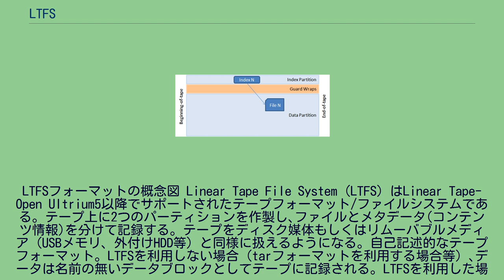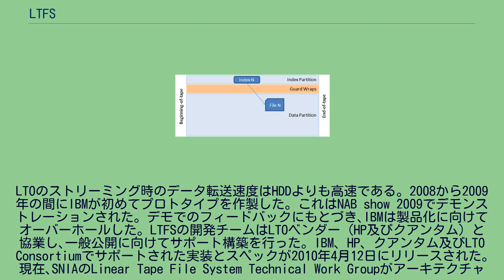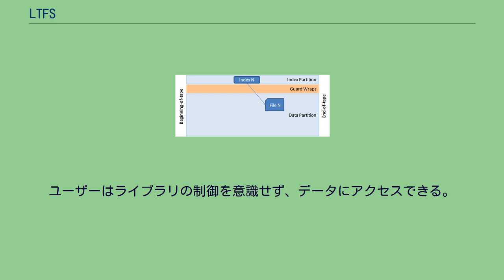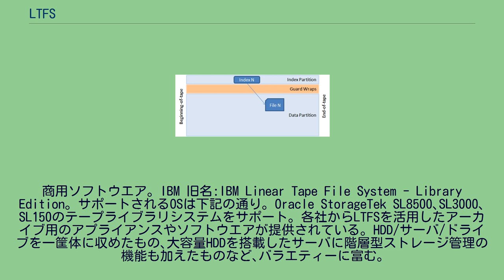LTFS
LTFSフォーマットの概念図 Linear Tape File System (LTFS) はLinear Tape-Open Ultrium5以降でサポートされたテープフォーマット/ファイルシステムである｡ テープ上に2つのパーティションを作製し､ファイルとメタデータ(コンテンツ情報)を分けて記録する｡ テープをディスク媒体もしくはリムーバブルメディア（USBメモリ、外付けHDD等）と同様に扱えるようになる｡ 自己記述的なテープフォーマット｡ LTFSを利用しない場合（tarフォーマットを利用する場合等）､データは名前の無いデータブロックとしてテープに記録される｡ LTFSを利用した場合､XML形式のメタデータにより､ディレクトリ構造を有しているようにユーザー/アプリケーション側から見える｡ テープをディスク媒体もしくはリムーバブルメディア（USBメモリ、外付けHDD等）と同様に扱えるようになる｡ 等の利点がある｡ しかしながら､テープのシーケンシャルな記録再生特性自体は変わらない｡ ファイルの上書きや削除はディスク媒体と異なったな振る舞いを示す｡ 一般的にテープでは､直前に記録したデータブロックの終点から追記を始める｡ 2つのデータブロックに挟まれた特定の領域のみを更新する事は困難である｡ これはLTFSを利用しても変わらない｡ このため､LTFSではファイルを削除しても削除分の容量を取り戻すことは出来ない (該当領域が利用不可能とマークされるだけである)｡ 上書きも同様にデータブロックの更新が起こるのではなく､新たなファイル追記のように振る舞う(ファイル全体の容量分が新たに消費される)｡ テープ全体をリフォーマットして初めて､データが消去され､容量が取り戻る｡ 上記の欠点があるにも関わらず､HDDより優れたユースケースもある｡
LTOのストリーミング時のデータ転送速度はHDDよりも高速である｡ 2008から2009年の間にIBMが初めてプロトタイプを作製した｡ これはNAB show 2009でデモンストレーションされた｡ デモでのフィードバックにもとづき､IBMは製品化に向けてオーバーホールした｡ LTFSの開発チームはLTOベンダー（HP及びクアンタム）と協業し､一般公開に向けてサポート構築を行った｡ IBM､ HP､ クアンタム及びLTO Consortiumでサポートされた実装とスペックが2010年4月12日にリリースされた｡ 現在､SNIAのLinear Tape File System Technical Work Groupがアーキテクチャの策定を担っている｡ 2016年6月､ISO標準として認定される (ISO/IEC 20919:2016)｡ 過去のバージョンに準拠しているメディアは正しく再生出来ること､等｡ テープロードと同時にインデックス・パーティションを読み込んでホストサーバーのメモリ空間に展開する｡ 高速なインデックスサーチが可能である｡ 後述のライブラリエディションを利用する場合､また数百kB程度の小さいファイルを大量に書き込む場合等では特に､想定される最大ファイル数及びディレクトリ数に応じて､ホストサーバーのメモリ量を注意深く設計する必要がある｡ テープライブラリのロボット制御機能を含まないバージョン｡ 各社ウェブサイトから無料でダウンロード可能｡ テープライブラリを利用したい場合は、商用のライブラリエディションを利用するか、Linuxからテープライブラリを制御できるmtxコマンドなどでアプリケーションを独自に作成する必要がある。
IBM 旧名:IBM Linear Tape File System - Single Drive Edition｡ 以下のOSがサポートされる｡ HPE サポートされるOSは以下のとおり｡ Quantum サポートされるOSは以下のとおり｡ Oracle ミッドレンジ (LTO) ドライブのみならず､同社のStorageTek
T10000C及びDドライブでの動作もサポート｡ ｡ テープドライブへのロード/アンロード等､テープライブラリのロボットの制御機能も含まれている｡ ライブラリ内のLTFSフォーマットされたテープカートリッジはそれぞれ分離したフォルダーに見える。
ユーザーはライブラリの制御を意識せず、データにアクセスできる。
商用ソフトウエア｡ IBM 旧名:IBM Linear Tape File System - Library Editi...